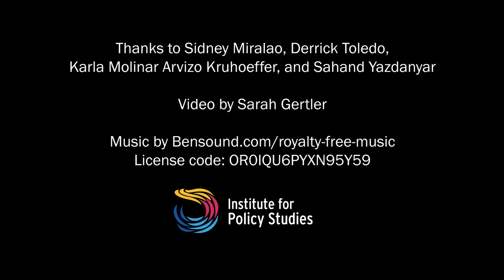IPS is helping to build the future of the progressive movement.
In the last decade alone, we’ve trained over 100 young public scholars through our leadership programs.

They’ve become activists, organizers, teachers, fundraisers, communicators, and experts in their fields. They’ve gone on to work in Congress, the White House, and their own communities. They’ve become lifelong members of the progressive movement.

Please support IPS to help us recruit, train, and pay these young leaders who aren’t only building the future of our progressive movement — they’re making it a force here and now